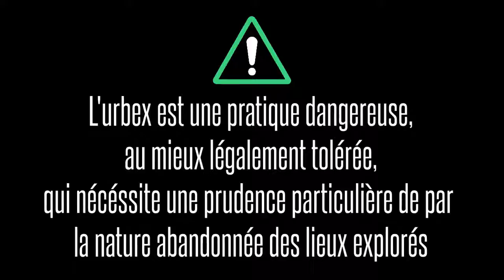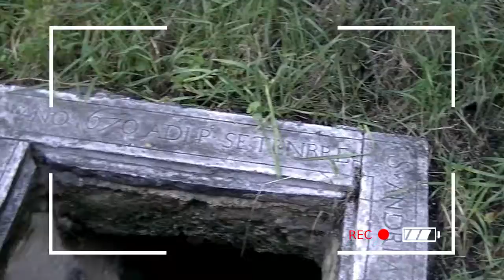[Greg Into the Wild] [URBEX] Dans un couvent face à la mer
L'exploration continue... Moins urbaine cette fois, certes, mais singulièrement intéressante si l'on puis dire.

Tout devait commencer par une visite de couvent ruiné au bord de mer, mais la beauté singulière du lieu qui garde ses secrets dans son écrin de pierres effondrées fut toute autre.

Je ne m'attendais pas en effet à découvrir là-bas ces vestiges de bas reliefs plutôt bien conservés si l'on s'en réfère à leur exposition aux éléments, ni même d'avoir la (désagréable) surprise d'y trouver d'anciennes tombes ouvertes, dont une avec d'anciens ossements...